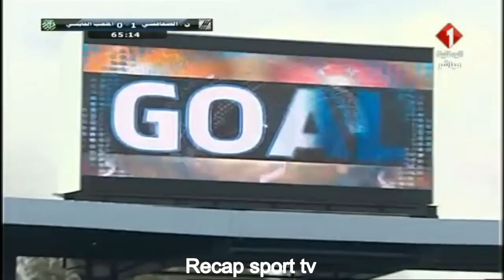ملخص مقابلة النادي الصفاقسي و الملعب القابسي هدف و لا اروع لحبيب الوسلاتي